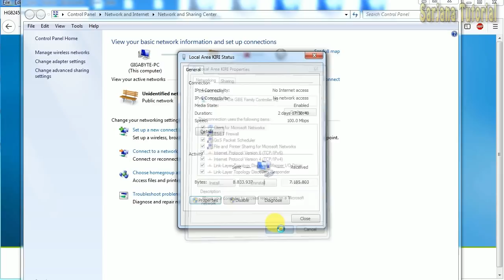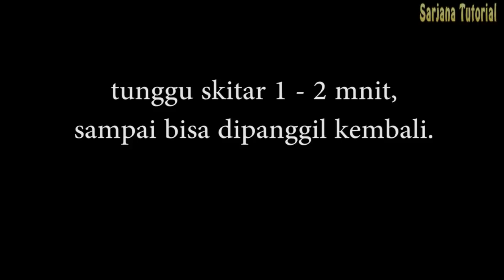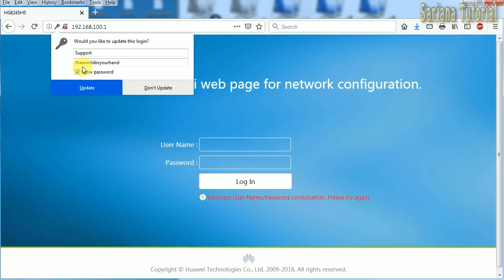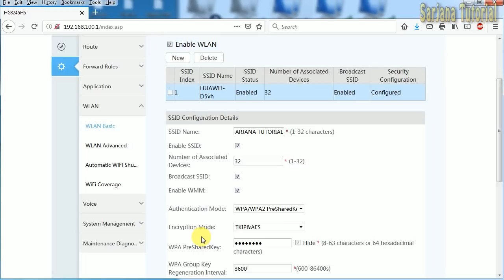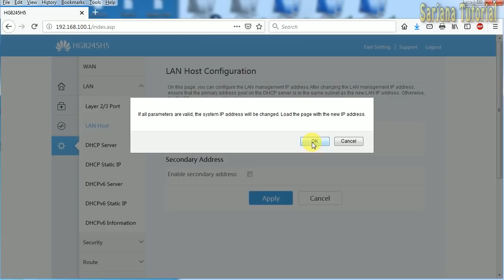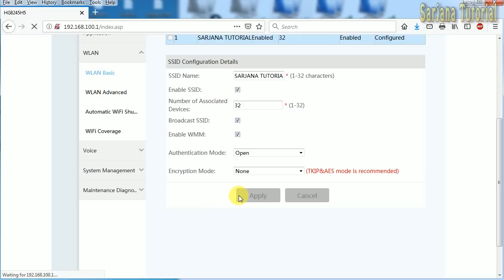CARA SETTING MODEM HUAWEI HG8245H5 MENJADI ACCESS POINT WIFI ATAU HOTSPOT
Daripada beli wifi atau access point mahal, mending cari di tukang loak atau toko online banyak sekali harga sangat murah dan fungsi kualitas boleh di kategori kualitas bagus, vide kali ini saya akan mengajarkan Cara setting modem huawei HG8245H5 menjadi access point atau wifi tambahan untuk main game atau lainnya